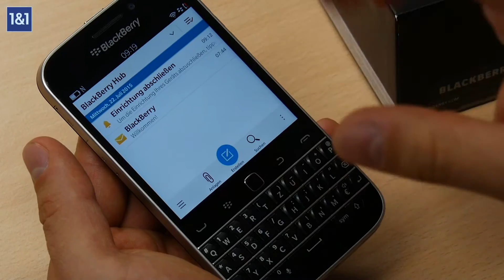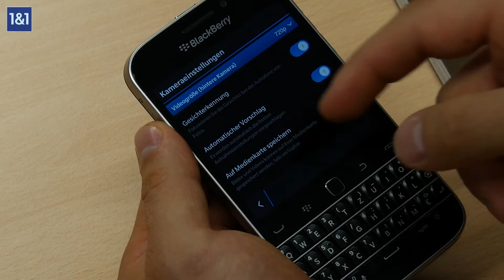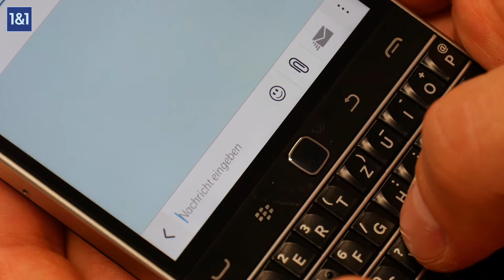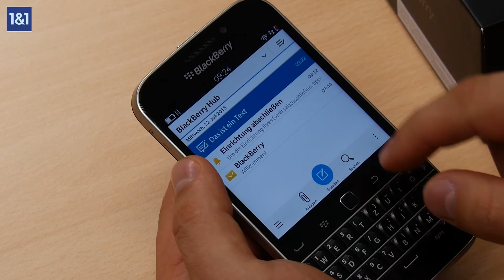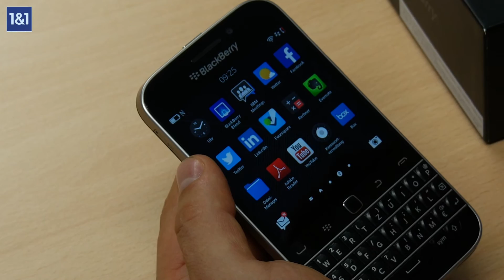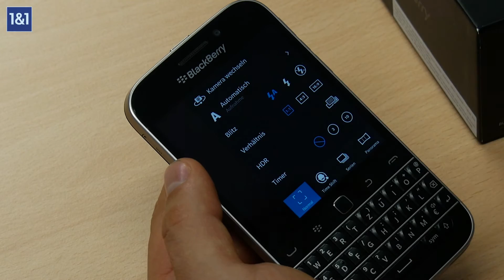BlackBerry Classic Hands On deutsch HD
Lars von stellt euch in diesem Hands-On das BlackBerry Classic in deutsch und HD vor.